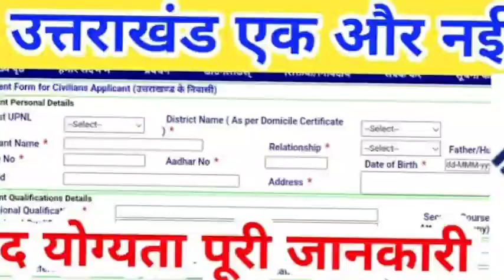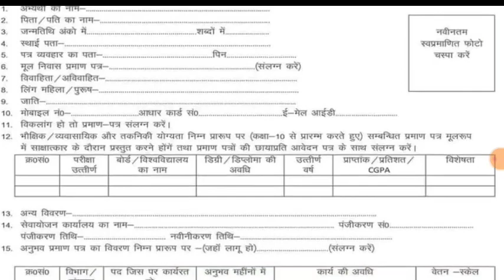उत्तराखंड में निकली नई भर्तियां सभी करें आवेदन के सभी पदों के लिए latest new updates